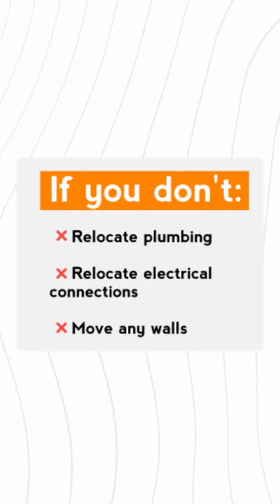Need a Building Permit? Here’s What You Must Know!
This question pops up frequently among our clients, and we hope our latest video provides a thorough answer to this great query. 🎥🔍

Managing all necessary permits for your project is crucial for ensuring everything progresses smoothly and within legal bounds. 📄✅

Having all the right permits brings peace of mind, knowing your project is set up for success. And remember, we're always here to help clarify doubts and offer advice on all aspects of your remodeling journey. 🏡💡

Do you have any questions or need further clarification about the remodeling process? Drop them in the comments! Your peace of mind is our top priority. 💬✨